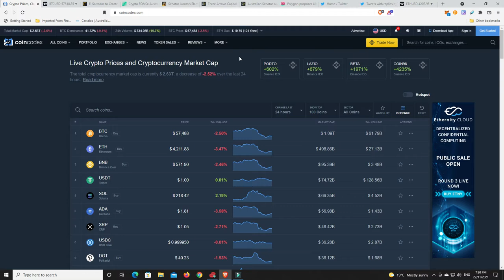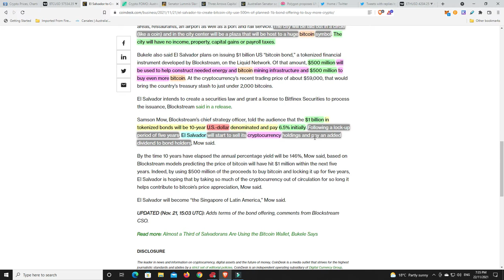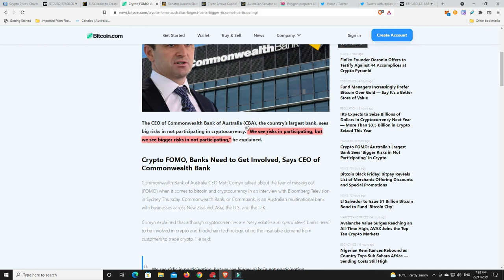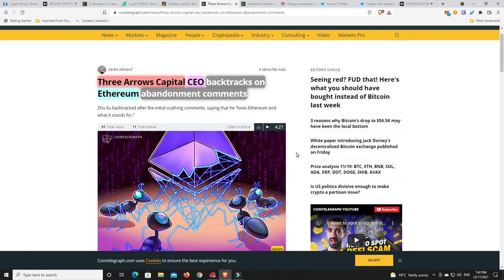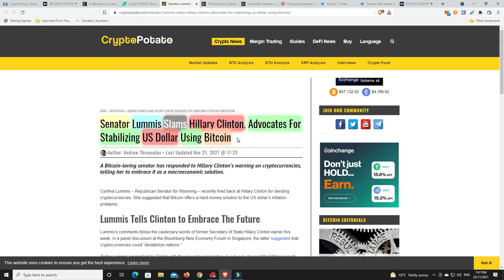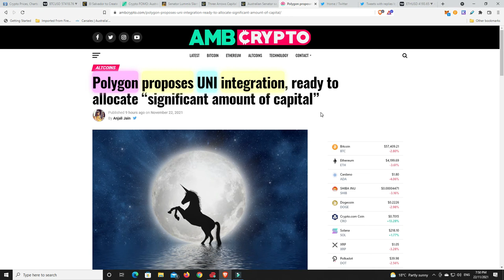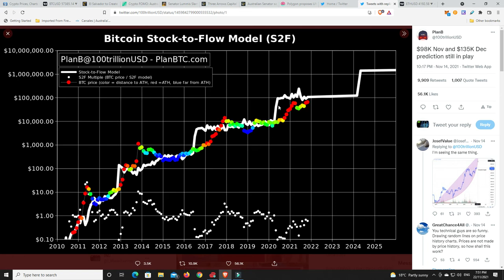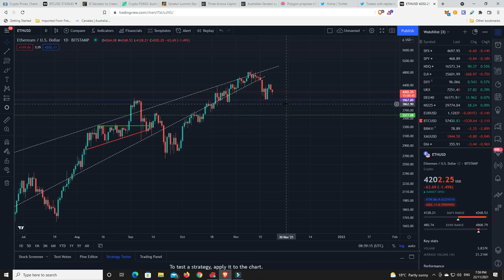Australian Politicians are starting to get it and so is Australia's largest bank.